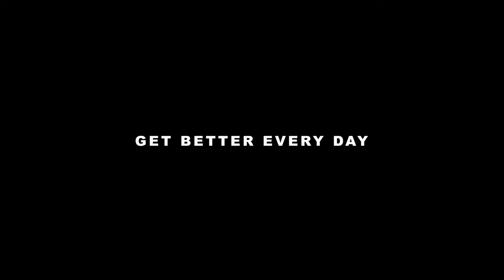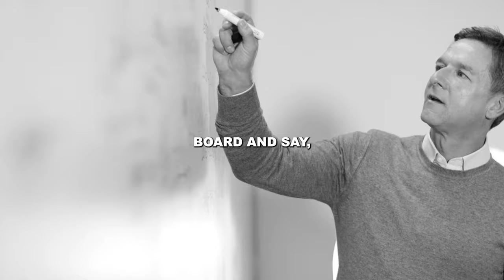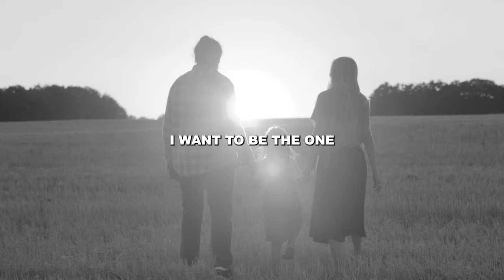ANDY'S MORNING MOTIVATION #8 // Never Stop // Andy Elliott